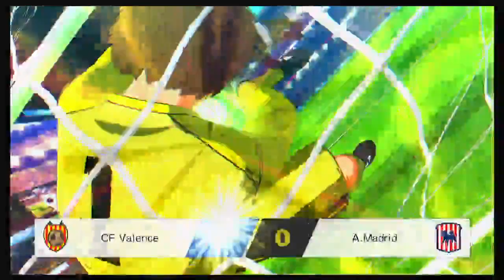Vidéo de gameplay-Match amical de pré-saison : CF Valence VS Atlético Madrid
Bonjour à tous, on se retrouve pour une vidéo de gameplay ! Ouais je sais, ça se fait rare sur la chaîne !

On a donc un petit match entre Valence et l'Atlético, qu'on peut grossièrement résumer en Santana VS Bunnaak... Désolé, j'avais pas ce qu'il fallait pour faire les vrais effectifs du manga, c'est aussi pour ça que je dis que c'est un amical.

Ça m'a été demandé par James Gondry sous la vidéo de gameplay de Reggiana VS Albese, merci à toi !

Si ça vous plaît, n'hésitez pas à mettre un petit like, à partager, à vous abonner et à activer la cloche, et si jamais vous voulez voir de nouvelles vidéos tutos, n'hésitez pas le dire en commentaires !